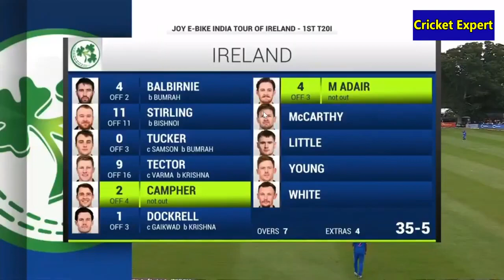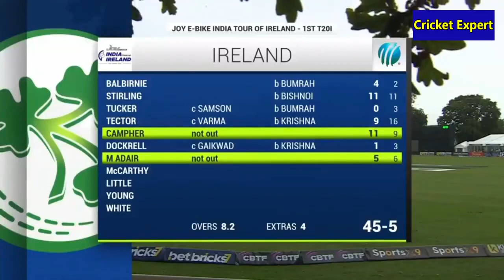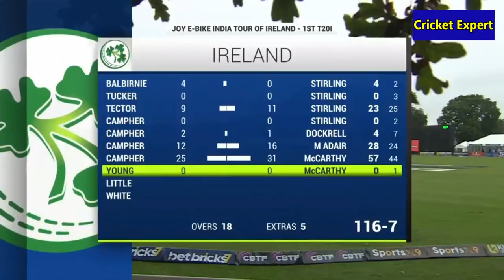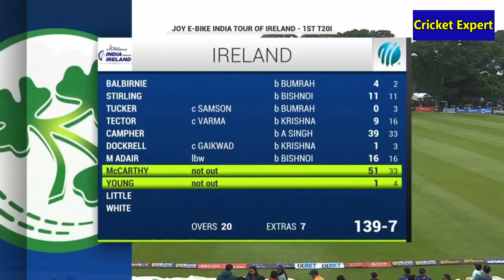IND VS IRE 1st T20 full highlights match